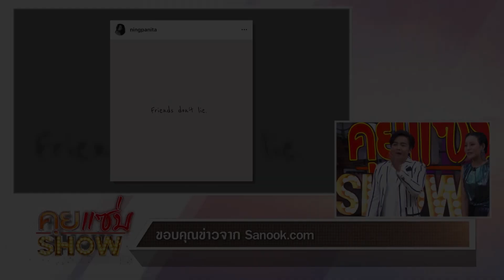คุยแซ่บShow : รายการ “Little Nirin” Ep3 มาแรง!!! “ณิริน” Vs “เป่าเปา”